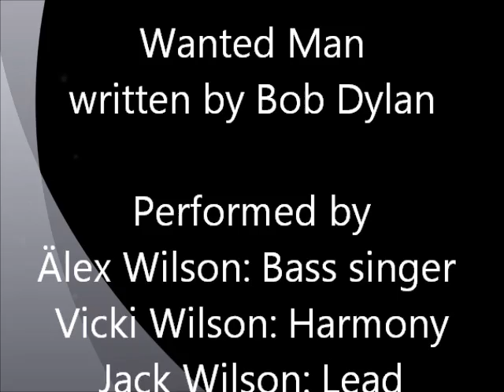Wanted Man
country music by Jack, Vicki and Alex Wilson